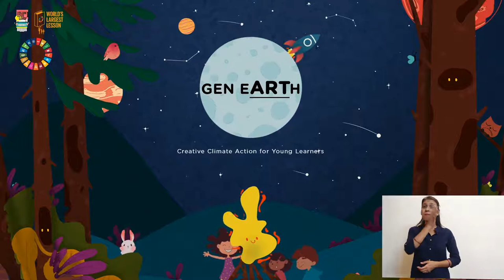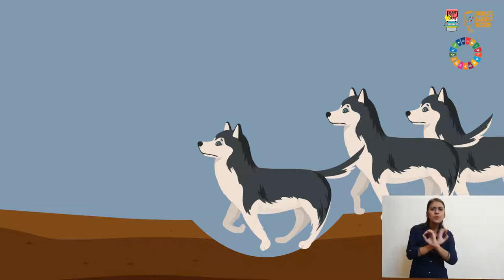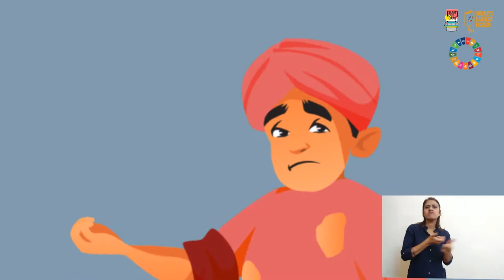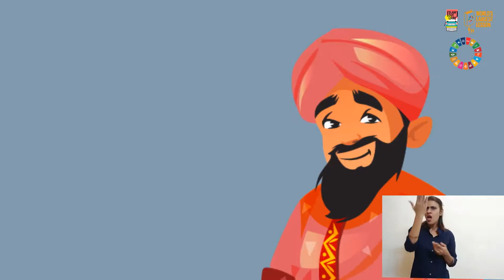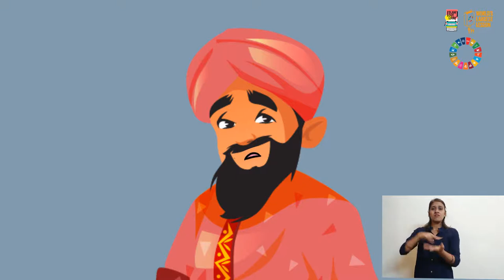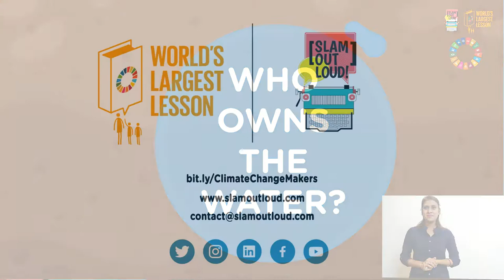GEN eARTh | Element 5: SPACE | ISL Folk Tale | Who Owns the Water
Slam Out Loud has partnered with World’s Largest Lesson to create Gen eARTh - a unique learning resource that offers creative climate action for young learners.

Gen eARTh is a self-paced, self-directed course that contains activities across 5 Elements - Air, Water, Fire, Earth, and Space - giving learners ~16 hours of focused art learning for climate action. It is designed to be bilingual (available in English and Hindi), inclusive for learners with hearing impairments (translated in the Indian Sign Language), and can be disseminated over low-tech mediums like WhatsApp as well!

Each Element brings 5 forms of engagement:
1. A meditative exercises,
2. A folk tale,
3. A worksheet,
4. A guided art activity and ultimately,
5. A strong call to action for youth to engage with their communities.

All activities can either be followed in the prescribed progression or completed independently; giving learners autonomy to choose and self-curate their learning experience.

Credits:
Content Development: Umaima Ehtasham, Slam Out Loud
Cover Page Illustrator: Kavya Singhal
Videographer: Shubhojit Dasgupta
Audio Narration: Talha Bin Ehtasham
Story Contributions:
Element 5: Space - Who Owns the Water by Deepa Balsavar, from the anthology Water Stories from Around the World, published by Tulika Publishers, Chennai, 2010